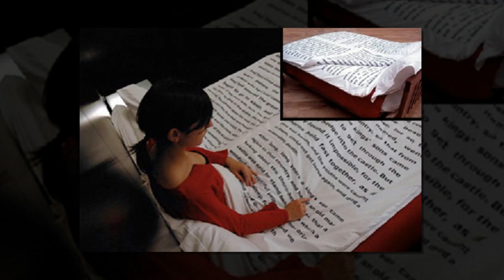Funny & Creative & Strange Beds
+If You Don’t Think Your Kids Need A Dog After Seeing These Pics, You Must Be A Cat
+If You Don’t Think Your Kids Need A Dog After Seeing These Pics, You Must Be A Cat( Part 2 )